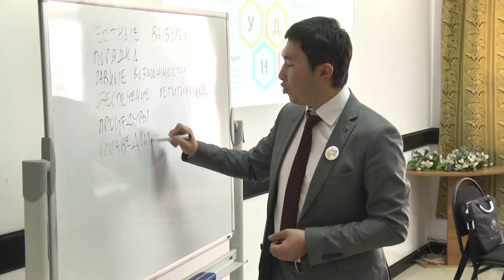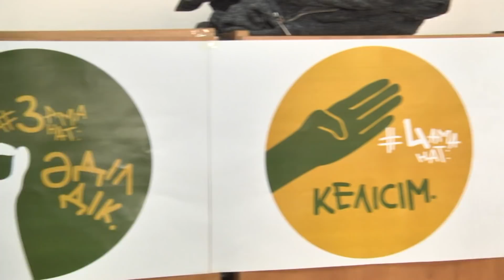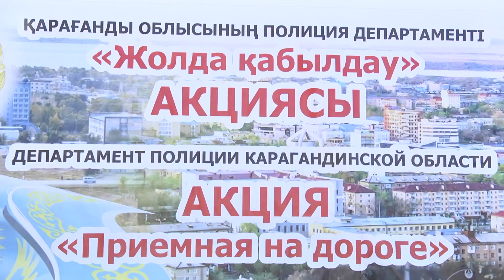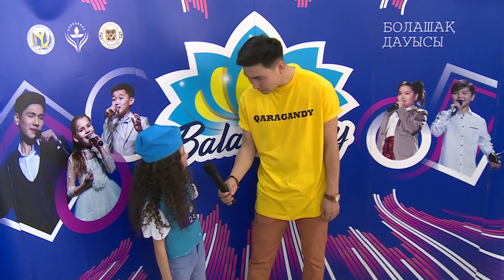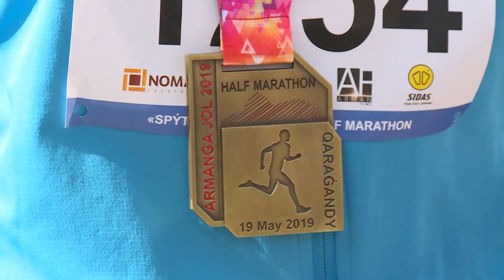20/05/2019 - Бірінші Қарағанды телеарнасының жаңалықтары